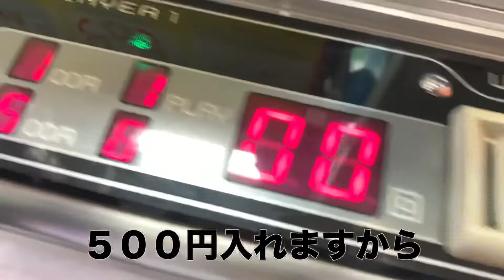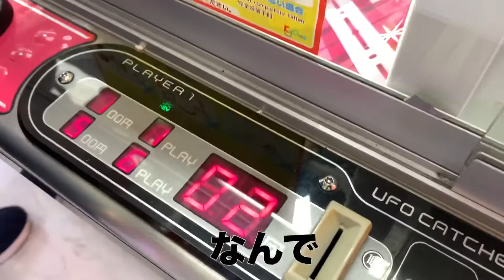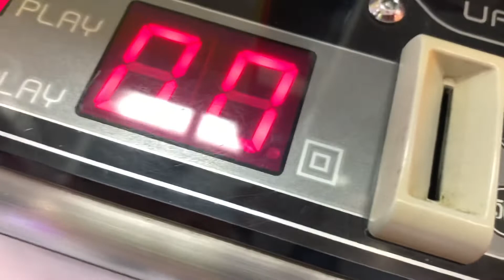ゲーセンだ！！UFOキャッチャーだ！！反省会だ！！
久々にゲーセン！！
いやぁ〜難しいね！
みんなはUFOキャッチャー得意ですか？
私は苦手ですが悔しので100円玉を入れまくるタイプです😇

よければ他の動画もよろしくお願いします！

普段は実況等々やってます！
コメントも嬉しいです！ありがとうございます😊